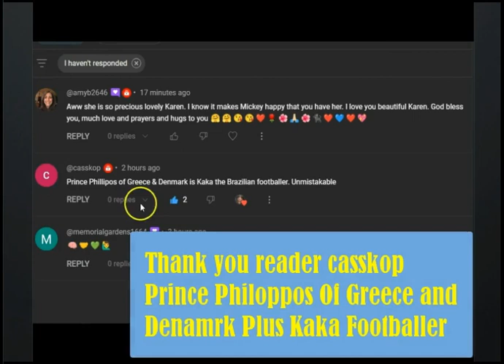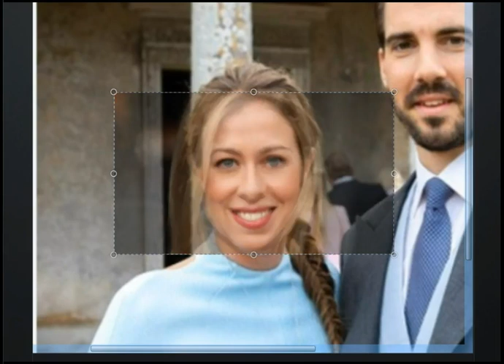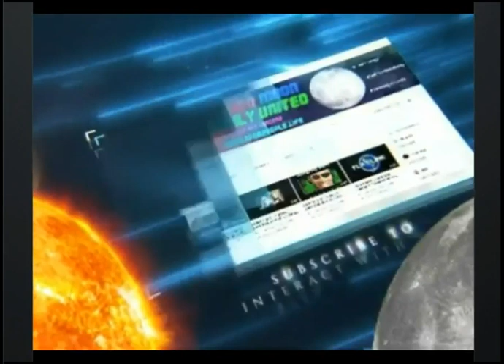Prince Philippos Denmark/Greece + kaka Footballer + Chelsea Clinton - casskop/SAMFU